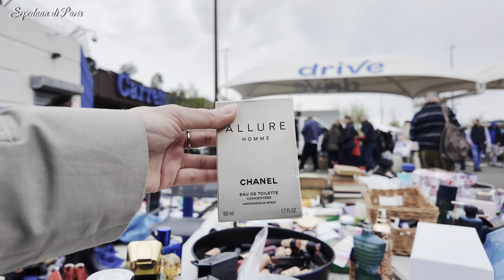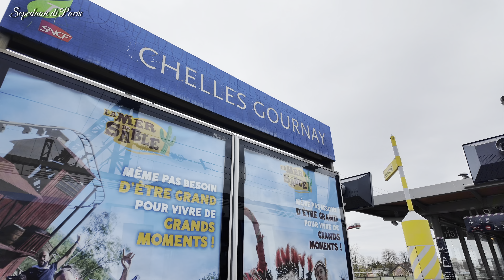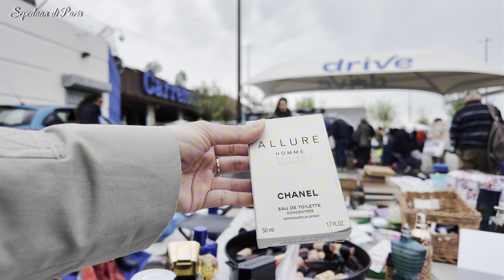Sepeda ku yang hilang mungkin di jual di pasar loak kayak gini juga ya ~ ada tas Louis Vuitton!Wow!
Ke pasar loak di kota Chelles. 15 menit dari Paris naik kereta.

Pasarnya gede banget. Ini bener bener barang loakan!! Belum apa apa sudah dapat teko set dan mangkok besar. Sebenarnya aku dapat banyak dari sini, tapi ceritanya bersambung ya karena kepanjangan kalau di bikin satu video.

Ada sepeda, sekuter, pakaian bekas. Mungkin sepeda ku yang hilang juga di jual di tempat kayak gini ya. Jahat banget!

Ada tong sampah meja dengan ukiran burung hantu. Lucu banget. Ada cermin bentuk kipas. Unik!!

Mobil an, miniatur, tas LOUIS VUITTON semua ada disini.

Terima kasih dan salam kenal :)

Love,

Sepedaan di Paris